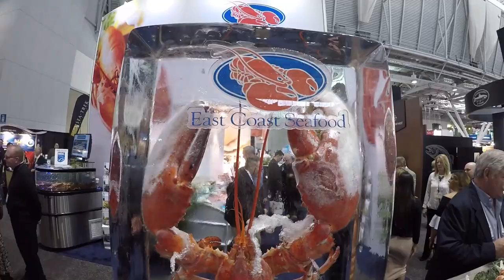Seafood Expo Boston 2018